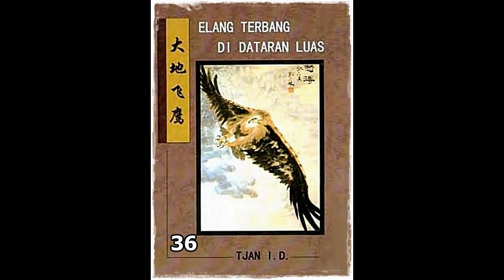Seri Cerita Silat Elang Terbang Di Dataran Luas Jilid 36